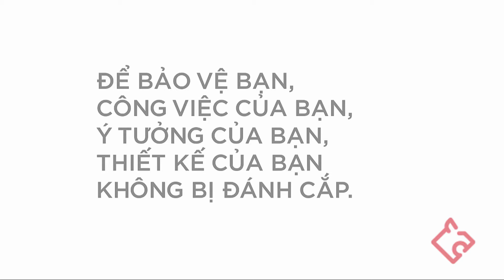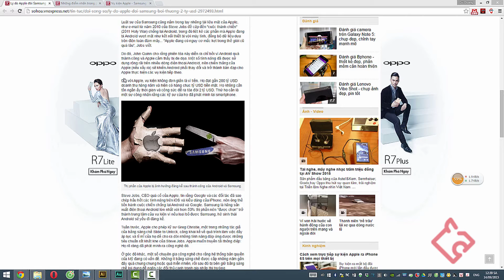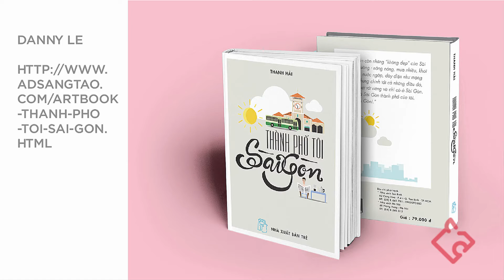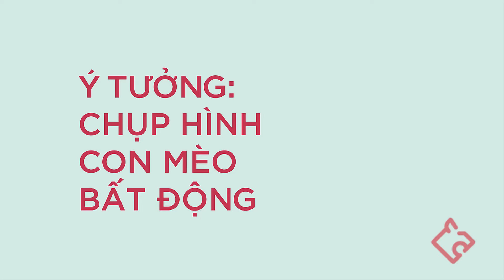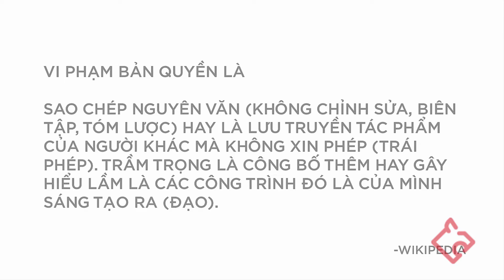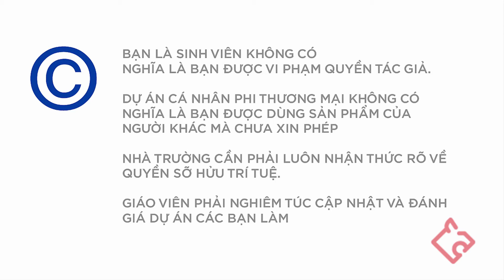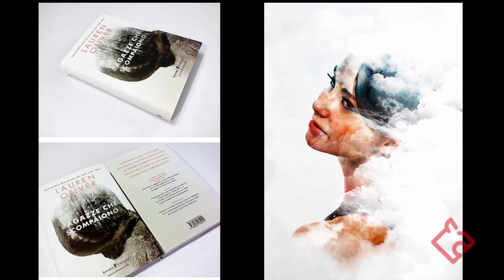Vi phạm bản quyền hay vay mượn ý tưởng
Làm thiết kế, bạn hiểu sự khác nhau thế nào giữa việc vay mượn ý tưởng và sao chép thiết kế của người khác thành của mình. Tìm hiểu thêm về quyền tác giả để bảo vệ sản phẩm của bạn và nâng cao ý thức tôn trọng quyền tác giả nha các bạn.